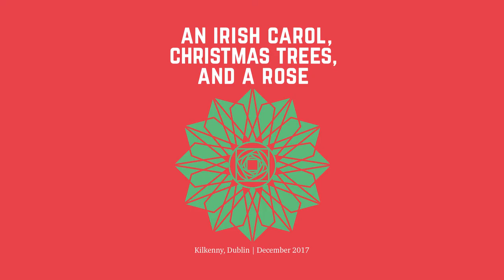Chamber Choir Ireland Christmas Concert Promo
Chamber Choir Ireland's Bass Paul McGough & Alto Leanne Fitzgerald talk about this years Christmas concert 'An Irish Carol, Christmas Trees, and a Rose', visiting Kilkenny and Dublin on the 8th and 9th of December 2017